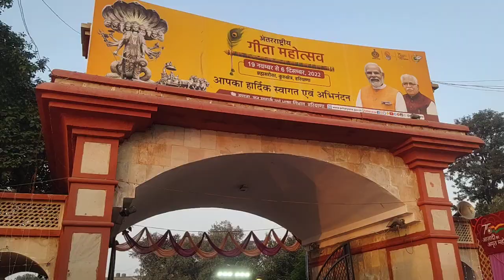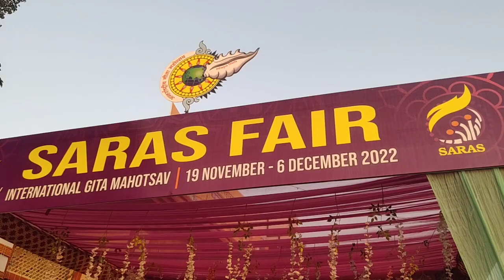ऐसा नगाड़ा डांस पूरी जिंदगी में कभी नहीं देखा होगा | Nagada Dance | Geeta Jayanti 2022 | Andy Duniya